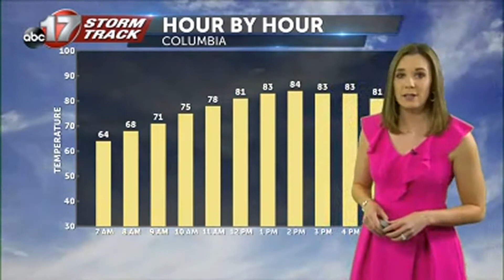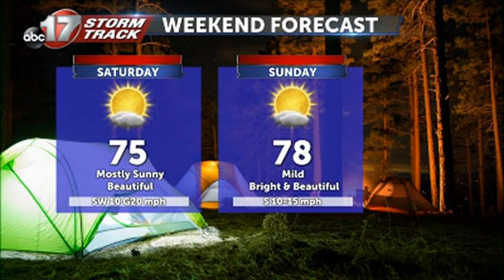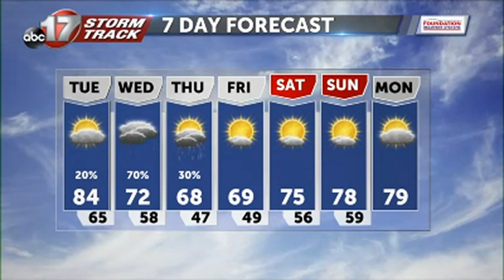Monday April 26 Evening Weather Video